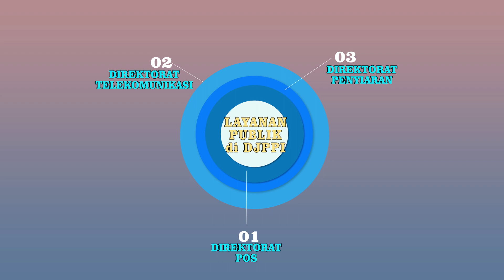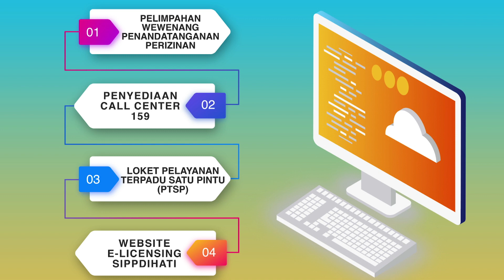KOMINFO_ZONA INTEGRITAS (WBK)_03_2021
OFFLINE EDIT  : Rico Candra M